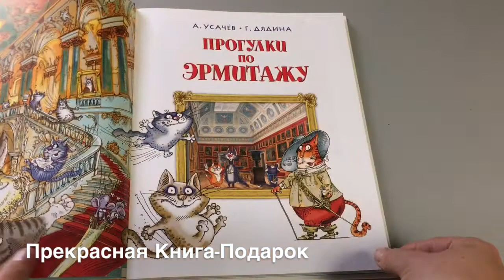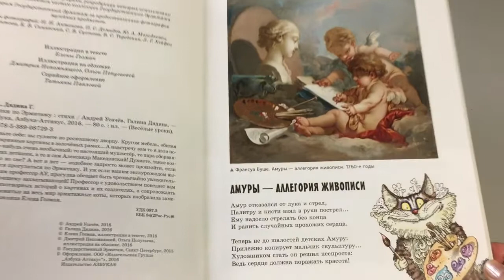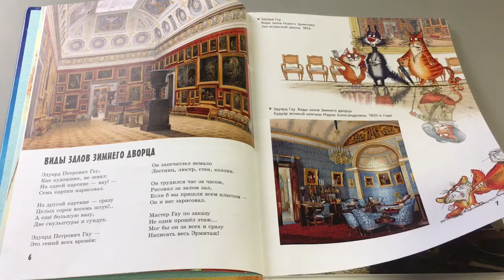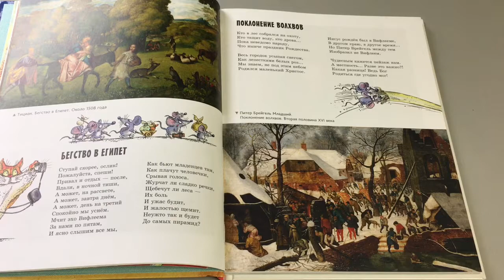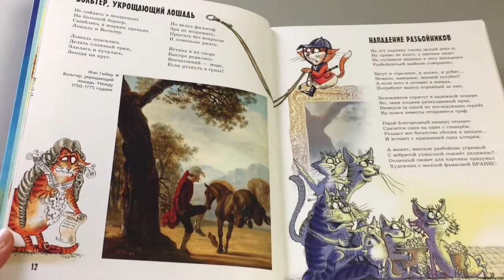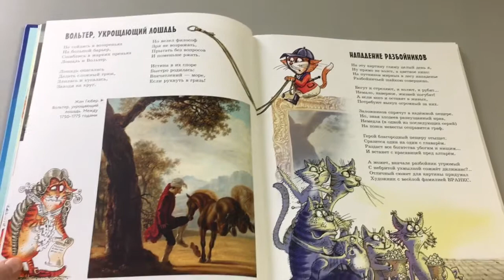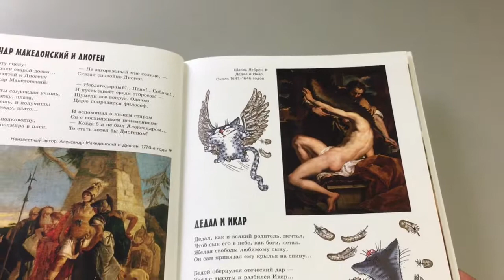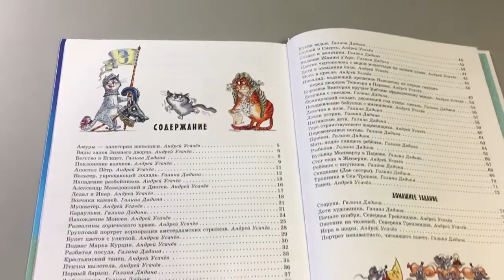"ПРОГУЛКИ ПО ЭРМИТАЖУ" - УСАЧЕВ - Это просто нечто! ПОСЛУШАЙТЕ! 🎧 - Видеокниги 📹 - 📖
👍👍👍  👏 👏 👏 ПРОГУЛКИ ПО ЭРМИТАЖУ - Андрей Усачев и Галина Дядина
🍒 -  Слушать

О книге:
Представьте себе: вы гуляете по роскошному дворцу. Кругом мебель, обитая бархатом, старинные картины в золочёных рамах… А навстречу вам то и дело попадается кто-нибудь очень необычный: то настоящий мушкетёр, то пара оборванных цыганских детишек, а то и сам Александр Македонский! Думаете, такое возможно только во сне? А вот и нет - подобное запросто может произойти, если вам вздумается прогуляться по Эрмитажу. И уж если вашим экскурсоводом вызвался стать сам профессор АУ, прогулка обещает быть чрезвычайно увлекательной и по-настоящему захватывающей! Профессор с удовольствием поведает вам множество стихотворных историй о картинах и их создателях, а сопровождать вас будут знаменитые на весь мир эрмитажные коты, которых изобразила замечательная художница Елена Гозман.

MamaBook - детский канал ПОУЧИТЕЛЬНЫХ аудио сказок 🎧. Каждый ВТОРНИК и ПЯТНИЦУ выкладываются новые видеокниги на канале.

Скоро мы начнем устраивать на канале MamaBook конкурсы выразительного детского чтения сказок и/или рассказов с разигрыванием призов.

Канал MamaBook создавался с идеей создать здесь общество читающих детей. Мы будем рады услышать любое ваше пожелание или замечание по этому поводу ниже в комментариях. Спасибо! Надеемся, что сказки на канале MamaBook научат наших маленьких слушателей быть добрыми, отзывчивыми и понимать лучше родителей :)